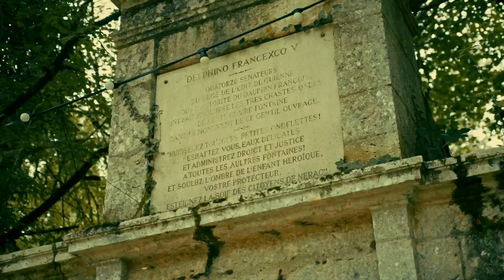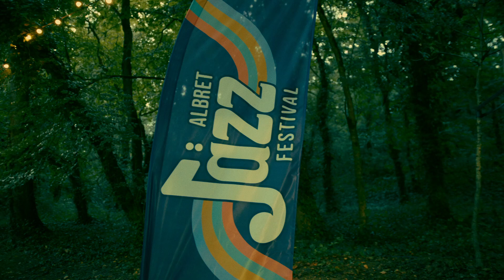ALBRET JAZZ FESTIVAL 2024 * LE FILM*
Résumé des 3 jours pour le plus grand des petits festivals. Albret jazz festival.
Situé dans le Parc de la Garenne à Nérac  l'édition 2024 aura réunie près de 4800 festivaliers.
15 concerts, 98 musiciens, 2 scènes et un village des saveurs.
Le rendez-vous incontournable de la rentrée de septembre.